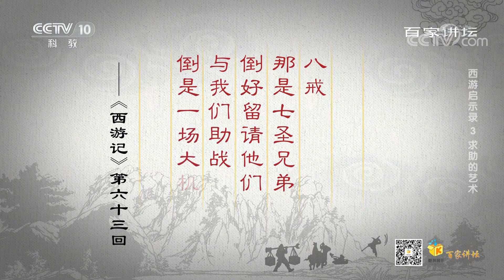孙悟空求助各路大罗神仙高效解决麻烦 这还隐藏了悟空的小心思！《百家讲坛》20210107